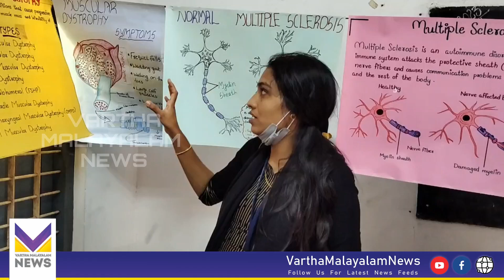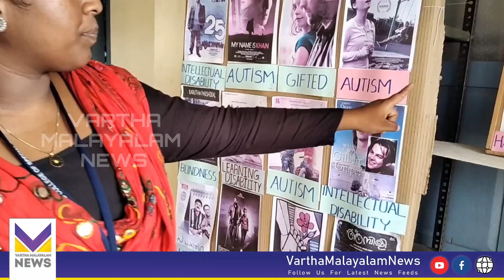ലോക ഭിന്നശേഷി ദിനം വ്യത്യസ്തമായി ആഘോഷിച്ച് നെടുംകുന്നം ജോൺ ബാപ്റ്റിസ്റ്റ് കോളേജ് | Disabilty Day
ഞങ്ങളുടെ WhatsApp ഗ്രൂപ്പിൽ ജോയിൻ ചെയ്യാൻ 👉👉👉

We Are on Threads as @varthamalayalamnews.